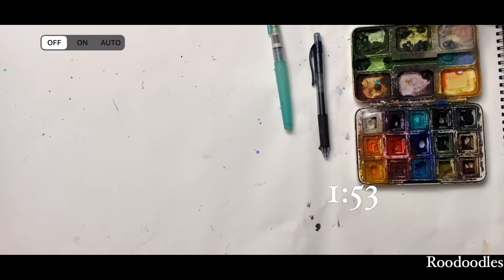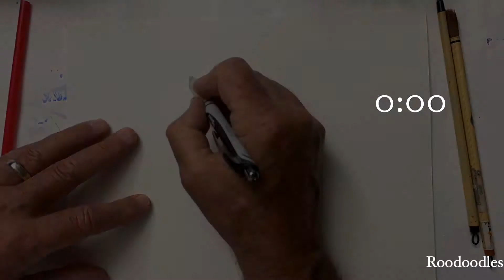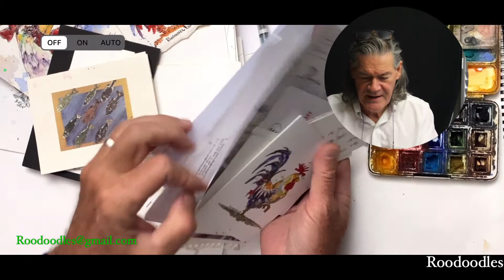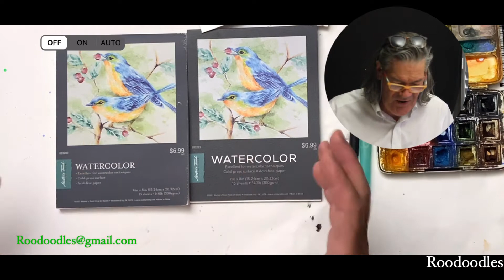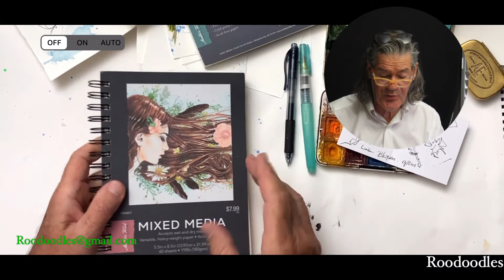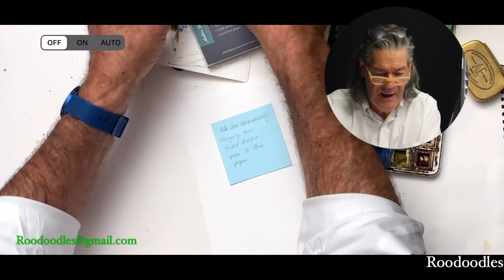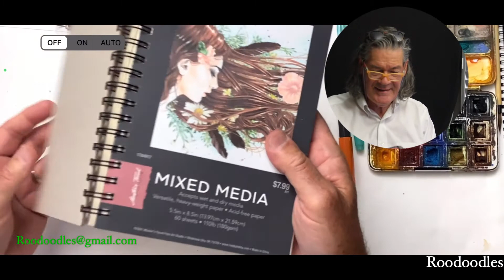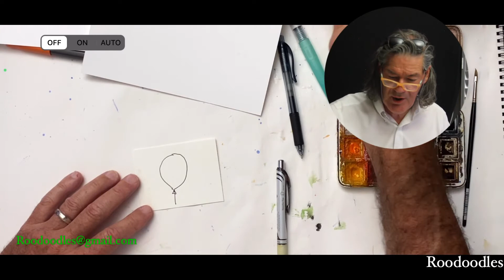roodoodles roo857 michaelhaun watercolorrooster roosterpainter watercolorartist thinklikeanar